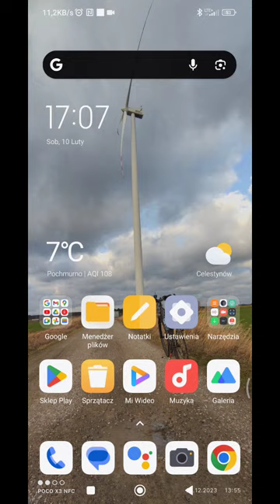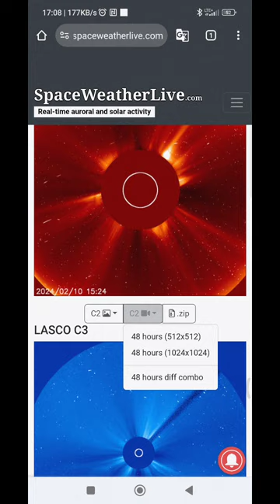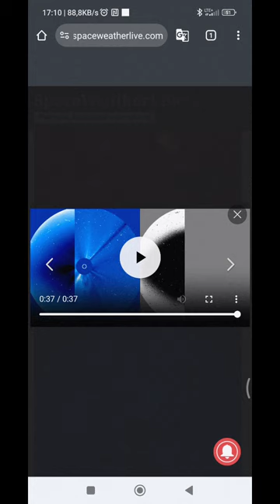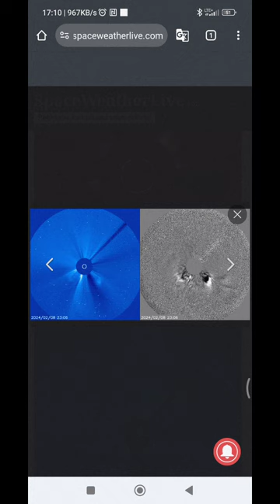Najnowsza prognoza pogody kosmicznej ☀️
Stan na dzień 10 i 11 luty Uwaga możliwe zakłócenia GPS i UKF